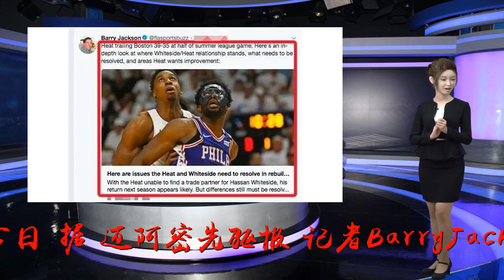终于！2米13神兽再遭詹韦老东家甩卖 最惨莫过于还无人要他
谢谢！7月16日，NBA转会交易市场已经进行了近半个月了，在这疯狂的交易季里，只能说是几家欢喜几家愁了。在这水生火热的自由市场上，有的球员却面临着无人可要的地步，这其中，就包括热火队的2米13神兽怀特塞德。在今日，据《迈阿密先驱报》记者BarryJackson的最新消息透露，热火再次将球队中锋大白边怀特塞德摆上了交易货架，希望得到更好的交易筹码，但尴尬的是，目前还没有球队对怀特塞德有意。这位曾经在CBA效力过的球员，通过自己的努力，再次回到NBA打球，着实是一个励志的典型，但现在，境遇却令人唏嘘。对于大白边来说，他在2016年与热火签订了4年9842万美元的大合同，在16-17赛季，大白边能够拿到17.0分14.1篮板2.09盖帽的恐怖数据，这和他的合同价值完全匹配。另外在刚刚过去的一个赛季，大白边也能得到14.0+11.4+1.74的数据，但为什么热火要把他摆上货架呢？其实，究其原因，还是和这个联盟的潮流有关。在当今的NBA联盟中，小球风潮占据主导，像大白边这样的典型传统内线，不仅脚步移动速度慢，而且远投能力欠佳，已经很难得到大多球队的青睐了。值得一提的是，这已经不是热火第一次将怀特塞德摆上交易货架了，此前交易市场打开时，热火就已经将他进行交易过，只是没有得到好的交易筹码。作为詹皇韦德的老东家，热火也想寻求到更适合这个联盟潮流的球员，将球队此前的最大核心怀特塞德摆上货架，也是无奈之举。只是让我们伤感的是，这样一位优秀的大中锋，竟到了无人可要的地步，不知道怀特塞德的归宿又在哪呢？